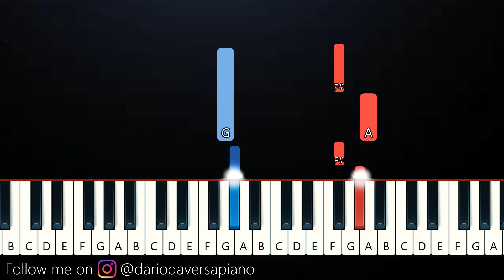Everybody Likes You - Roblox Rainbow Friends (SLOW EASY PIANO TUTORIAL)